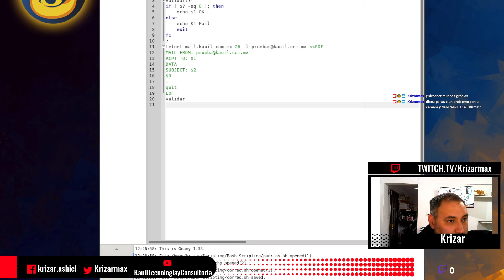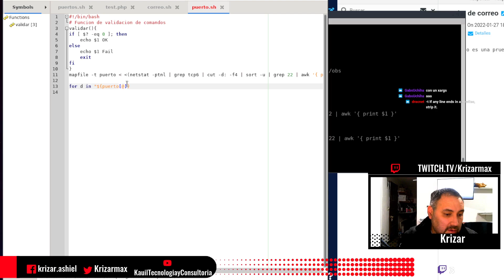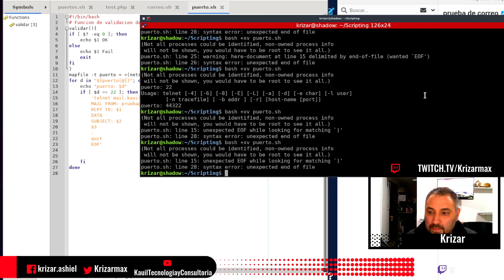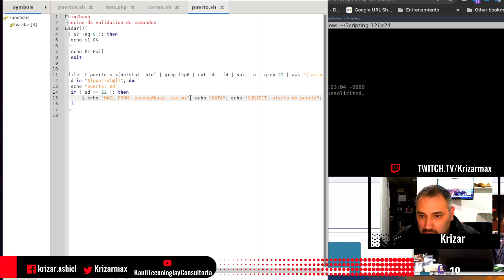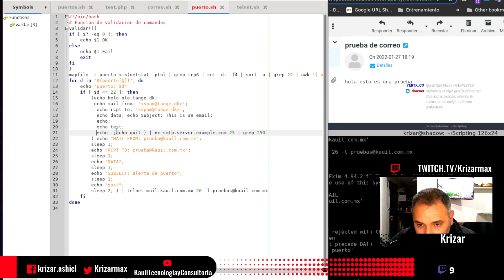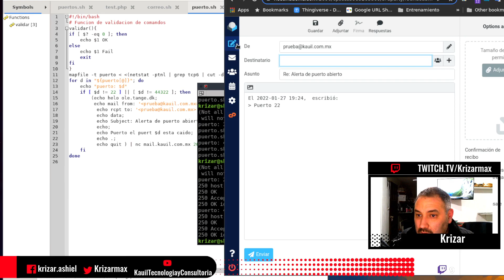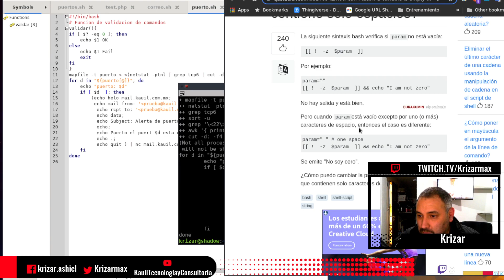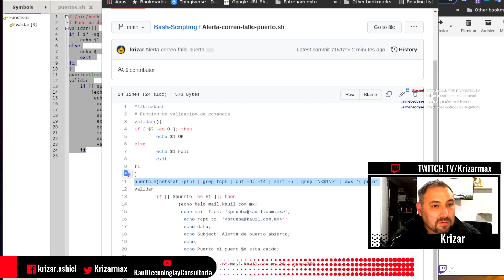Bash Scripting 8 - Script Notificacion por correo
Consejos, historias, expereincias, guías y tutoriales de una persona que ha trabajando en infraestructura y soporte más de 15 años.